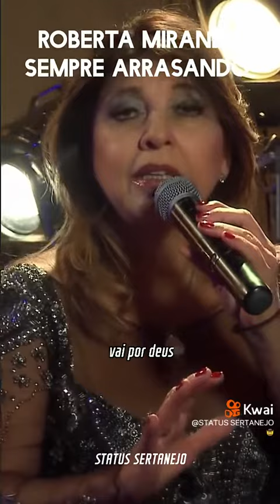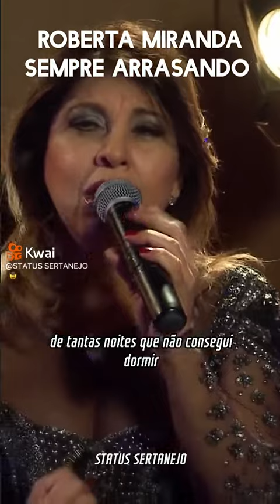Linda música ❤ 🎶 ❤ 🎶 sucesso sertanejo!